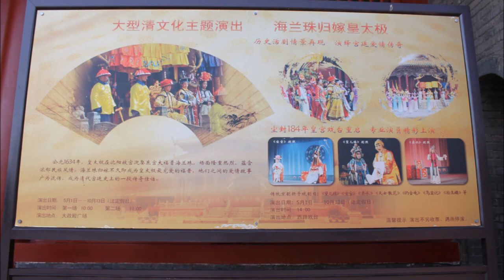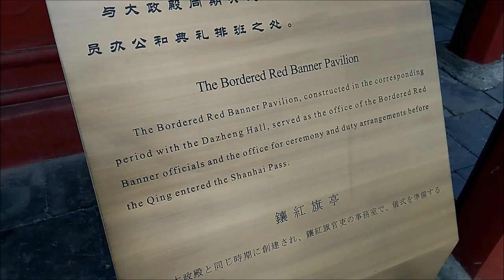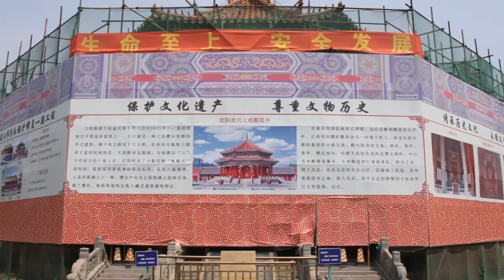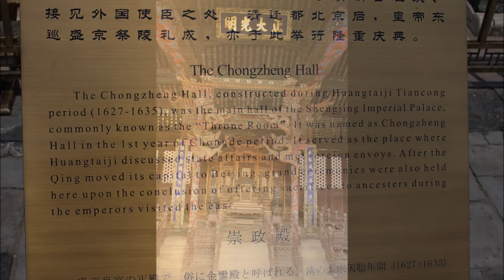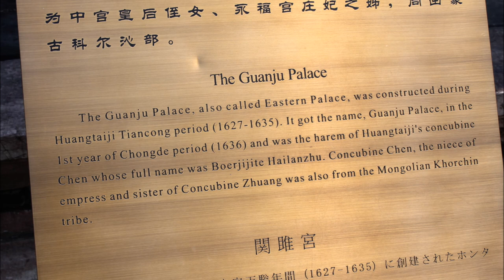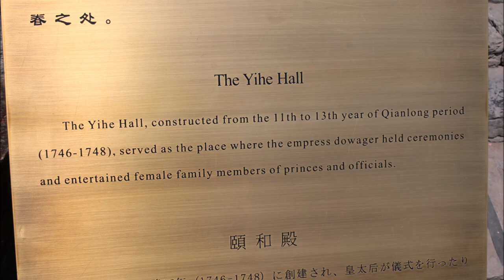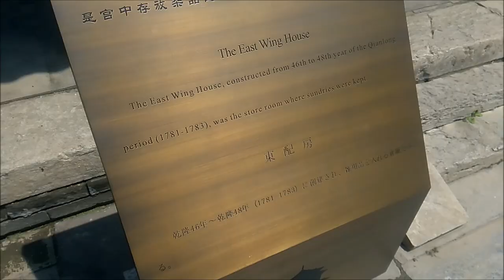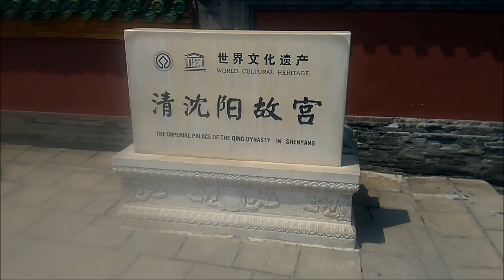Tour of the Shenyang Imperial Palace Museum (Mukden Palace, China)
Shenyang Imperial Palace Museum / 沈阳故宫博物院 or Mukden Palace / 盛京宫殿 was the former imperial palace of the early Manchu-led Qing dynasty. It was built in 1625 and the first three Qing emperors lived there from 1625 to 1644. Since the collapse of imperial rule in China, the palace has been converted to a museum that now lies in the center of Shenyang.

Early construction began in 1625 by Nurhaci, the founder of the Qing dynasty. By 1631, additional structures were added during the reign of Nurhaci's successor, Hong Taiji.

The Mukden Palace was built to resemble the Forbidden City in Beijing. However, the palace also exhibits hints of Manchu and Tibetan styles.

After the Qing dynasty replaced the Ming dynasty in 1644 in Beijing, the Mukden Palace lost its status as the official residence of the Qing emperor. Instead, the Mukden Palace became a regional palace.

In 1780, the Qianlong Emperor further expanded the palace. Successive Qing emperors usually stayed at Mukden Palace for some time each year.

In 1955, the Mukden Palace was converted into the Shenyang Imperial Palace Museum.

In 2004, it was included on the UNESCO World Heritage List as an extension of the Imperial Palace of the Ming and Qing Dynasties, or Forbidden City.